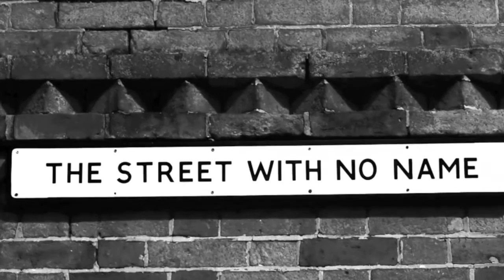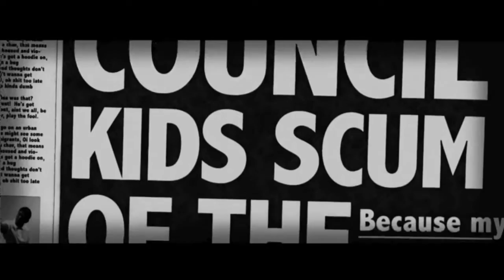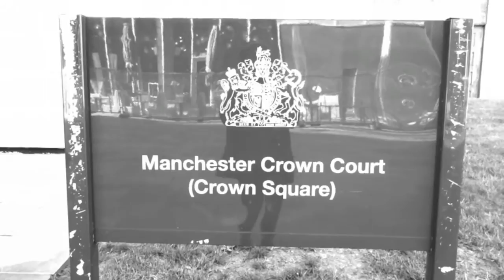Haleemah X - Kintsugi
Lyrics written and performed by : Haleemah X

Directed, Produced, Filmed, edited and sound designed by : Haleemah X